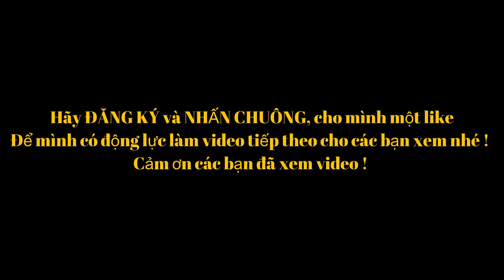Thử Thách Bắt Cá Dưới Bùn Lấy Thưởng | anh ba phai tv